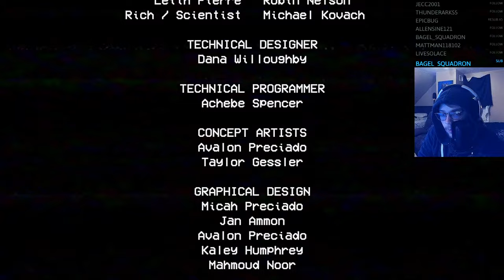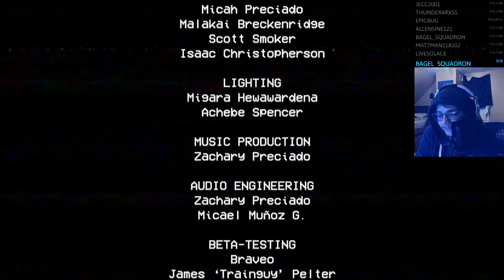That was actually terrifying! {Poppy Playtime Chapter 1}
[PSN ID] WolfenzaKazeKura
[STEAM ID] WolfenzaKura